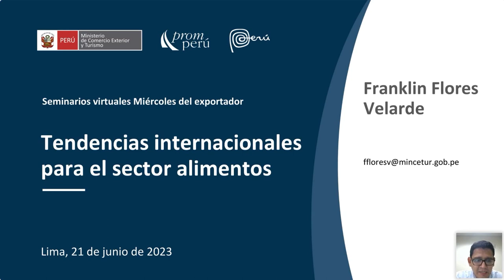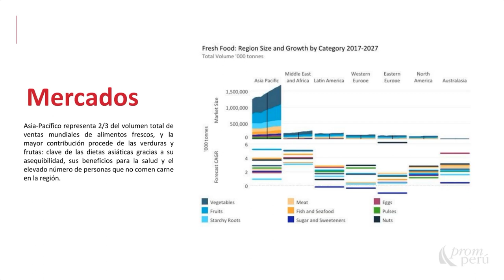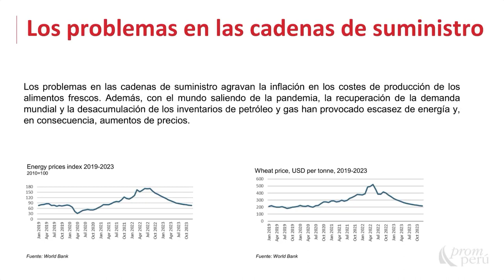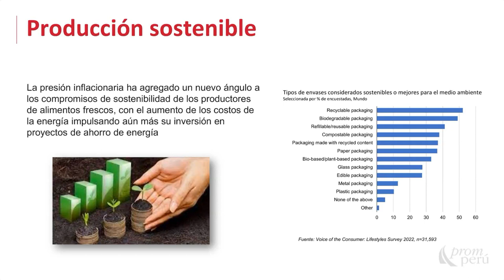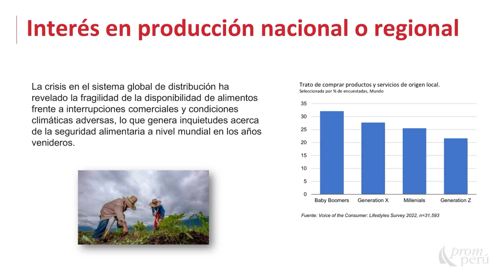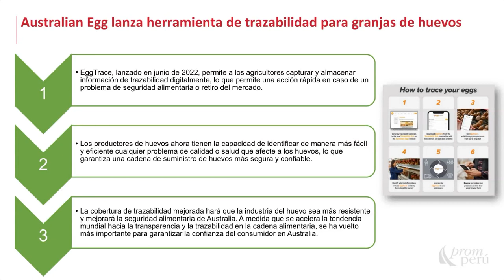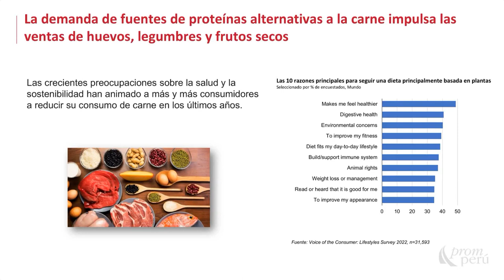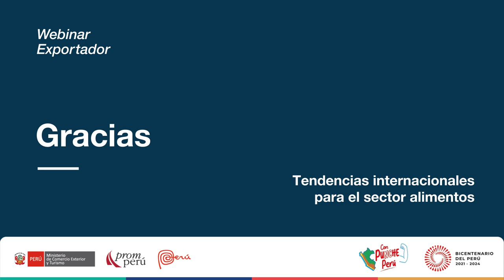Tendencias internacionales para el sector alimentos. FLORES, Franklin. [21 de junio de 2023]